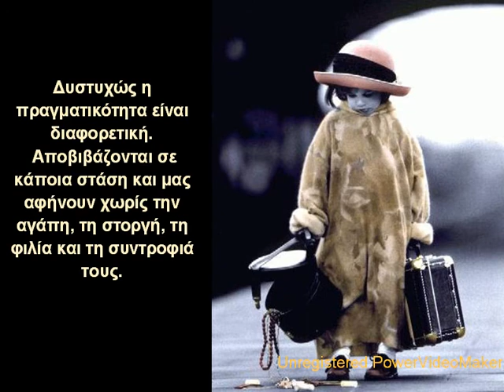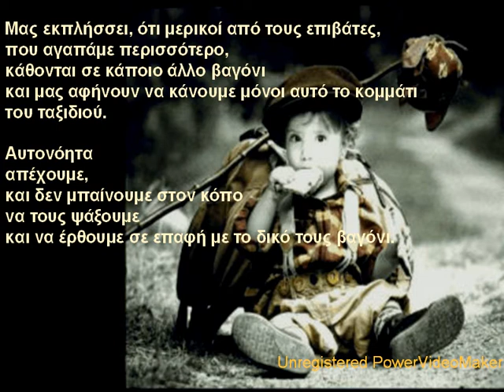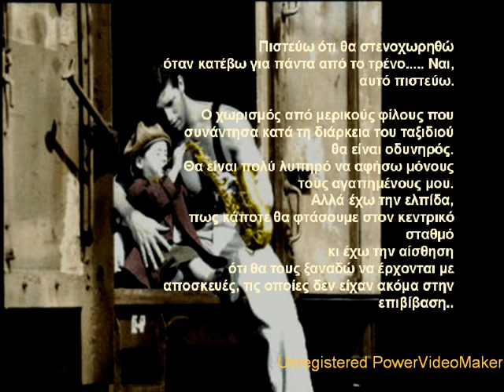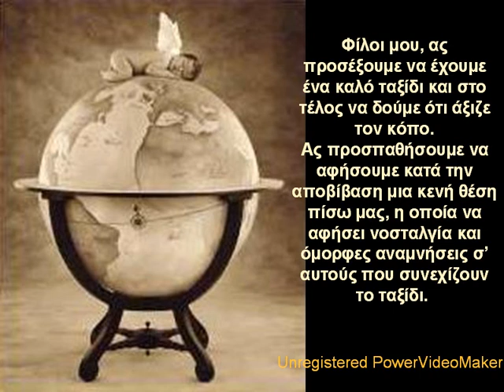to_treno_tis_zois-12-02-14-25_wmv.wmv